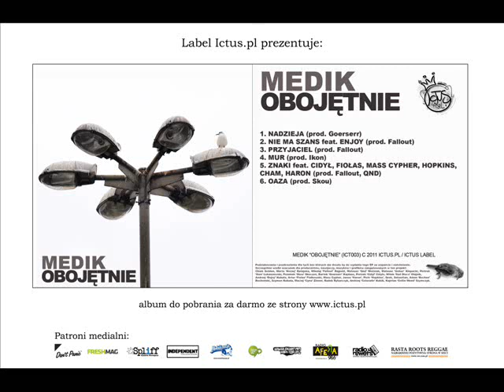Medik - Obojętnie EP - 02 Nie Ma Szans feat. Enjoy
Ictus.pl prezentuje: Medik - Obojętnie EP (ICT003)
Utwór 02 - Nie Ma Szans
Wokal: Medik, Enjoy
Chórki: Marta Kozaq
Prod. : Fallout

Patroni medialni:
- Don't Panic
- Fresh Mag
- Gazeta Konopna Spliff
- Independent
- Mobilizacja
- Poznań HipHop
- Poznań I Love You
- Radio Afera
- Radio Rewers
- Rasta Roots Reggae